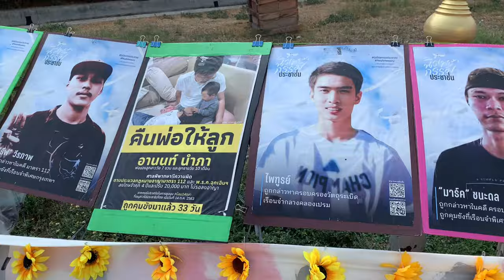"ส่งใจถึงเพื่อนหน้าเรือนจำคลองเปรม" สงกรานต์หน้าเรือนจำ | 14 เม.ย. 67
14 เม.ย. 67 มวลชนอิสระจัดกิจกรรม “ส่งใจถึงเพื่อนหน้าเรือนจำคลองเปรม” เล่นน้ำสงกรานต์หน้าเรือนจำกลางคลองเปรม เพื่อแสดงออกว่ายังไม่ลืมผู้ต้องขังทางการเมือง และจะนำรูปกิจกรรมไปให้ผู้ที่อยู่ในเรือนจำได้ดู

โดยหนึ่งในกิจกรรมที่ทำคือการผูกริบบิ้น 3 สี ที่ลวดหนาม (ขาว, แดง, น้ำเงิน) โดยสีขาว หมายถึงนิรโทษกรรมนักโทษการเมือง ส่วนสีแดงและน้ำเงิน หมายถึงกิจกรรมที่ตะวันเคยทำโพลและแจกริบบิ้น